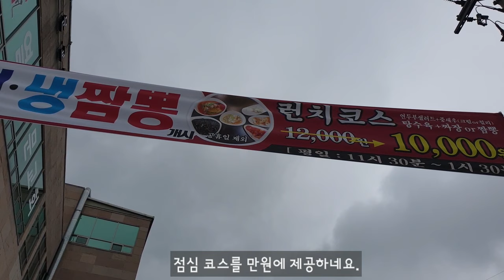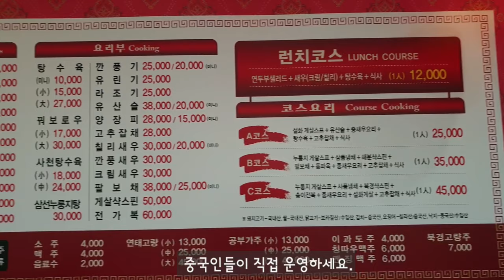만다린 가성비 최고 맛집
이 영상은 용인시 기흥 호수공원 근처에 있는 중국인이 운영하는 중식당 만다린입니다.  런치정식이 단 1만원에 새우요리, 탕수육, 식사까지 제공됩니다.  맛도 좋으니 가까이 계신 분들 참고하시면 좋을 듯 합니다.  또한 기흥 호수공원 입구에 '더 뷰'라는 카페 도 전망도 좋을 뿐만 아니라 과일과 함께 나오는 케익도 환상적이니 한번 호수공원도 오셔서 친구나 연인과 시간을 함께하면 좋을 듯 합니다.~~